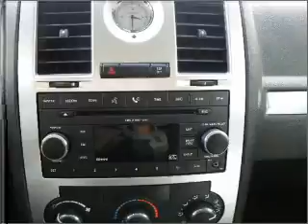2008 Chrysler 300 - Bountiful UT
Year: 2008
Make: Chrysler
Model: 300
Trim: Touring
Engine: 3.5 liter 6 cylinder 24 valve
Transmission: 4-Speed Automatic
Color: White
Mileage: 57030
Address:
2380 South Hwy 89
Bountiful